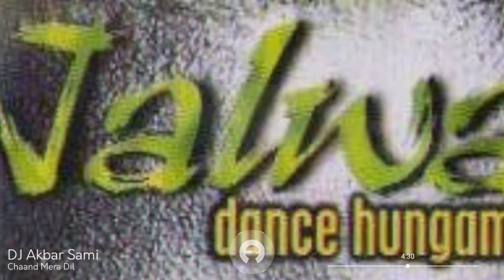Chaand Mera Dil - DJ Akbar Sami